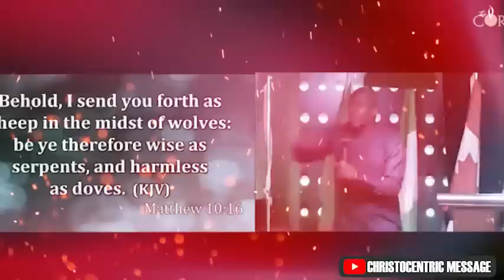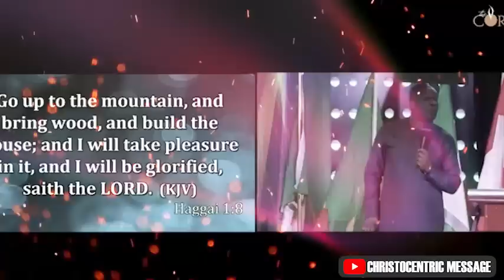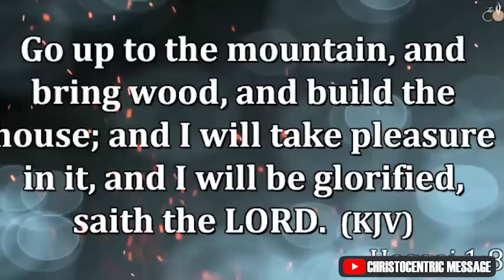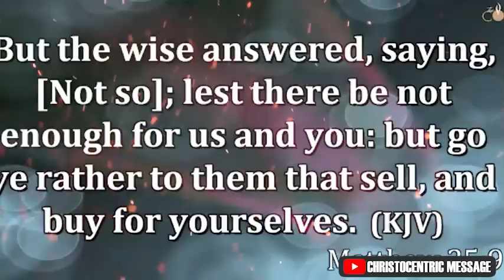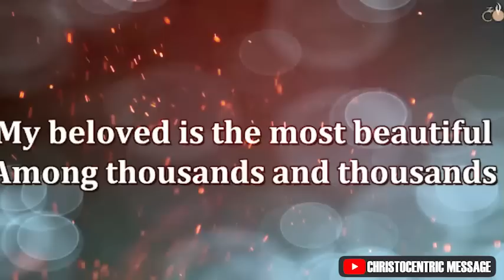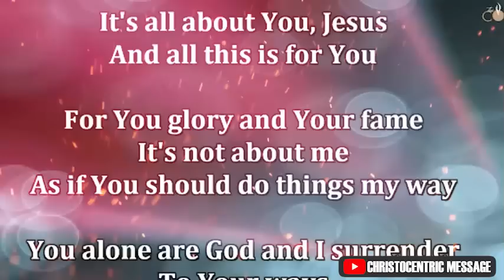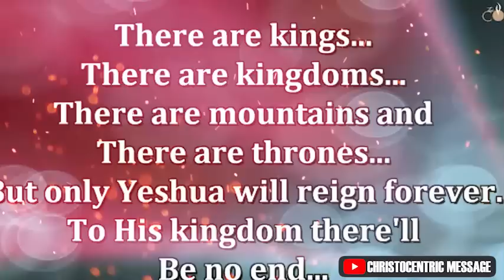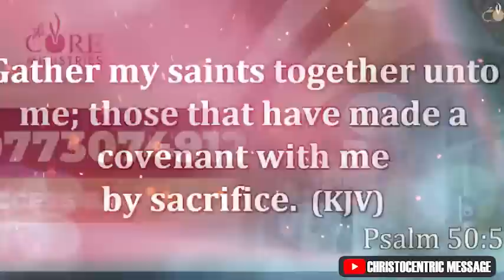HOW TO STAND FIRM IN YOUR FAITH IN THIS SEASON - APOSTLE JOSHUA SELMAN